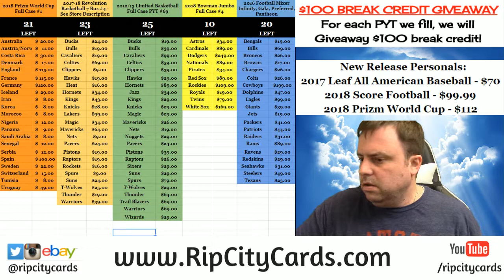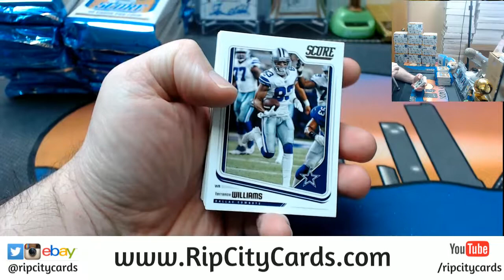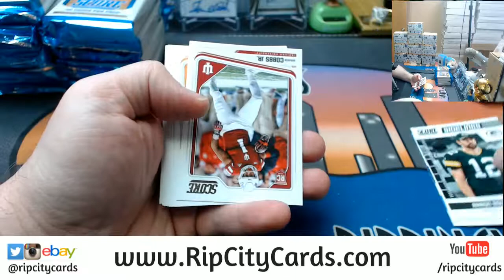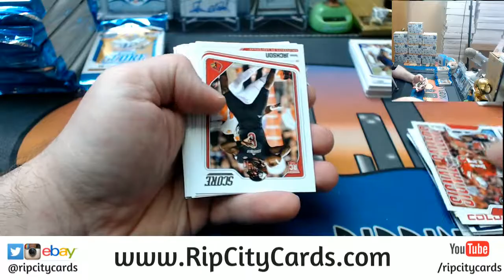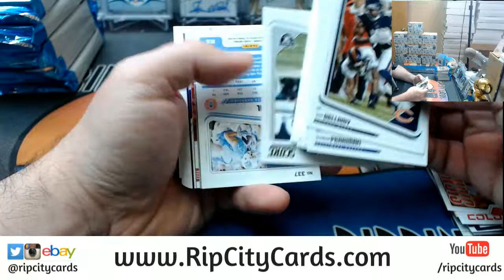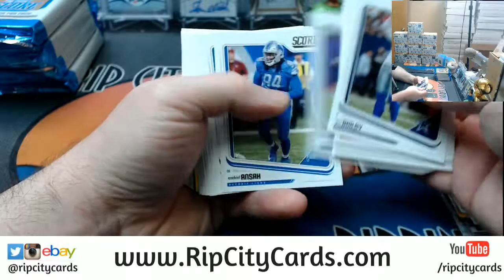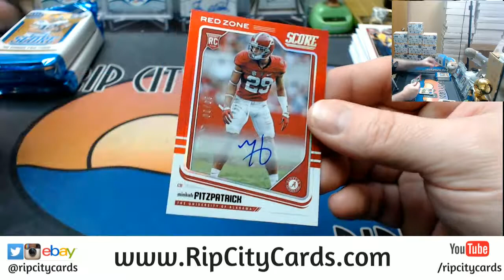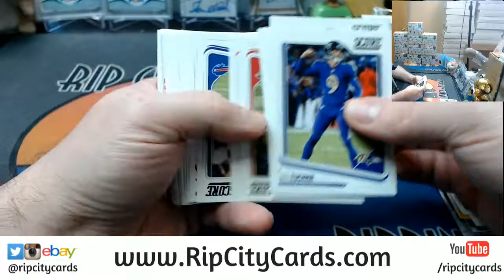2018 Score Football Personal Box